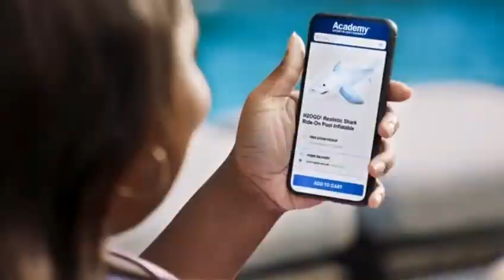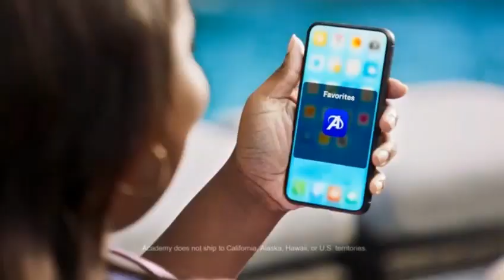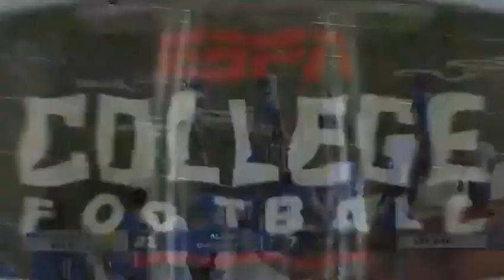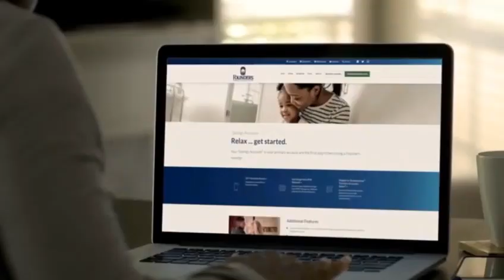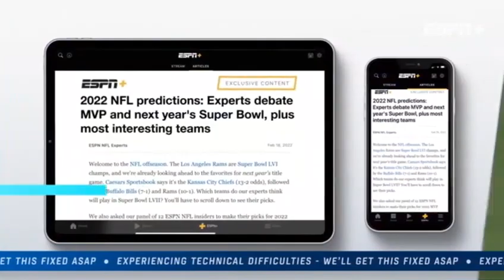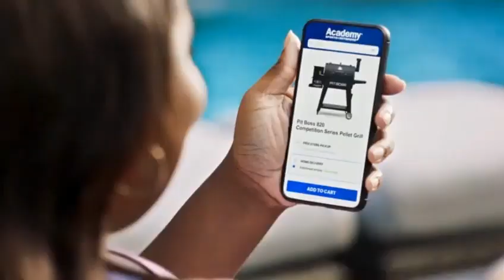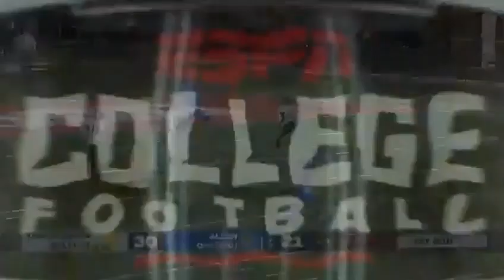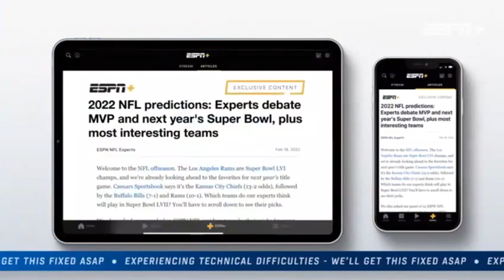ALLEN vs KENTUCKY STATE 2023